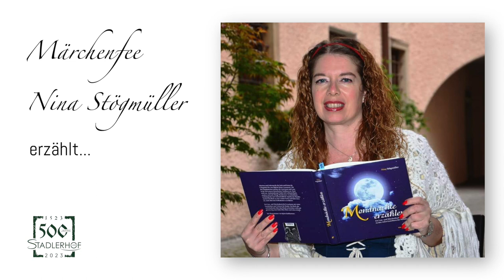Märchen Erzählung Nina Stögmüller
Erfahre wie Kinder lebten einst und jetzt. Eine
Zeitreise durch 5 Jahrhunderte speziell für Kinder.